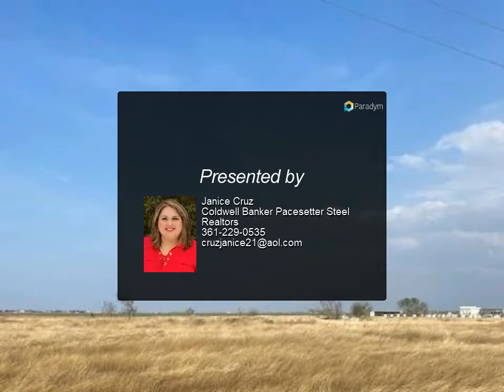Coldwell Banker Pacesetter Steel Realtors - 4824 COUNTY ROAD 36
Please enjoy this property video created by Coldwell Banker Pacesetter Steel Realtors

Great oppurtunity to build or invest!

Janice Cruz
Coldwell Banker Pacesetter Steel Realtors